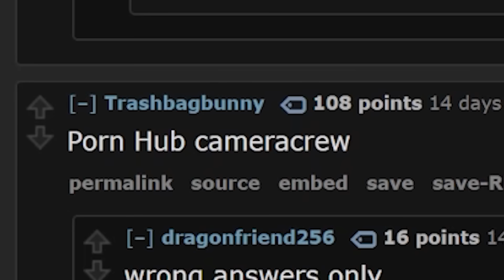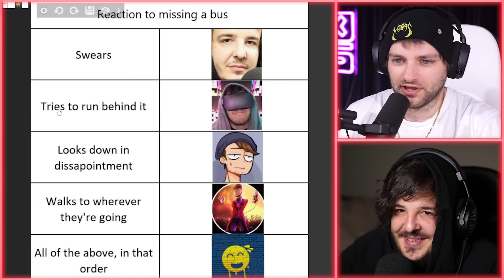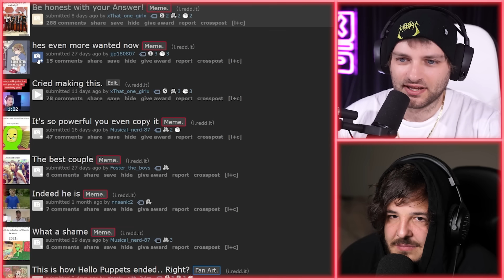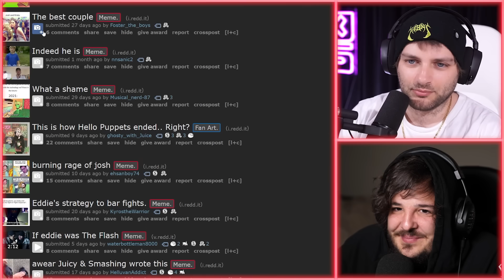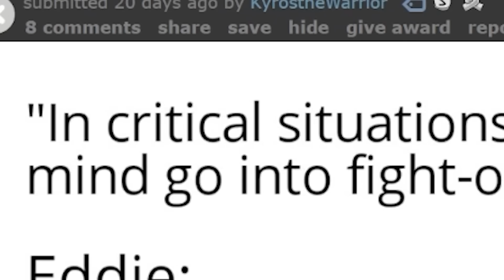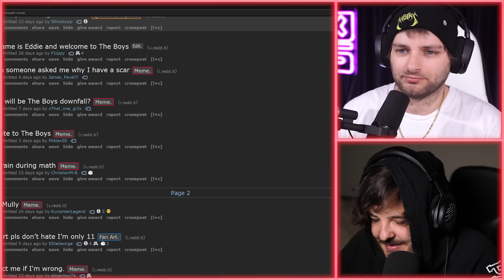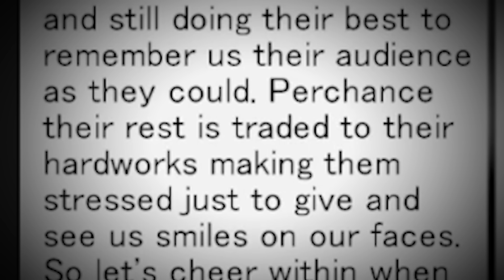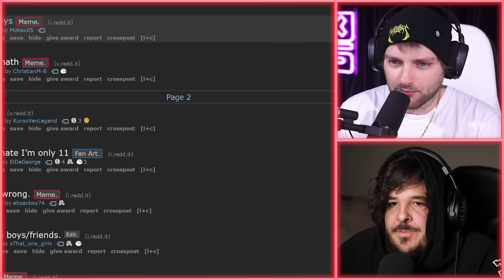The Boys Review REDDIT MEMES!